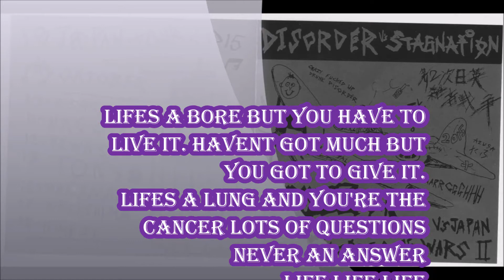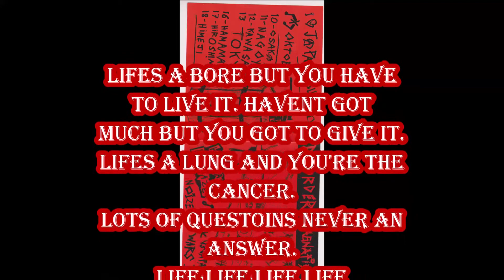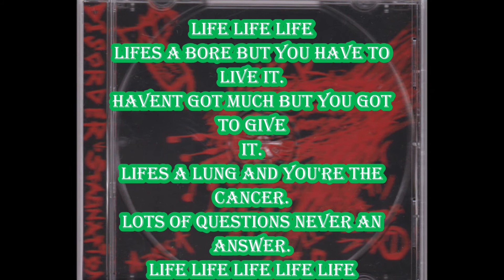LIFE by DISORDER. UK V's Japan Noizecore Wars 2. Strong Mind Japan. 2015